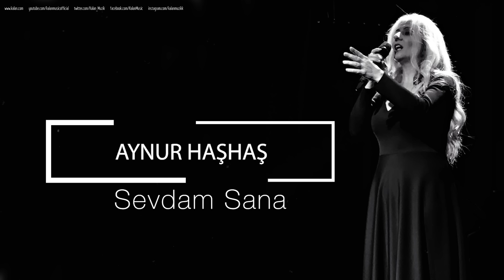Aynur Haşhaş - Sevdam Sana [ Efsun © 2019 Kalan Müzik ]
Sevdalandım bir civana
Hayran kaldım bir nazara
Senin için düştüm nar'â
Kor'a döndüm leblerinde yar

Gönlüm bugün yari ister
Gülistanda coşmak ister
Kaf Dağı'na konmak ister
Sevdan ile pervaneyim

Gönlüm şahı geldi hana
Bütün cismim döndü nura
Güller açtı can bağımda